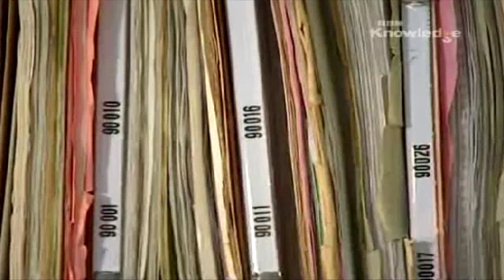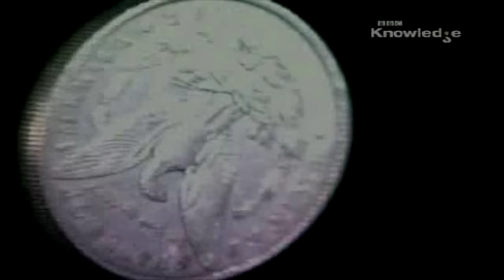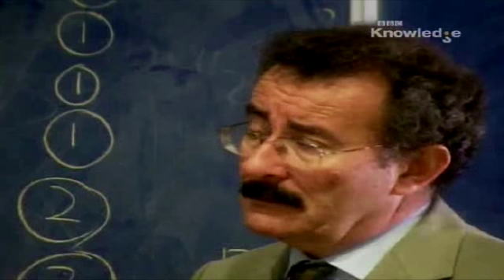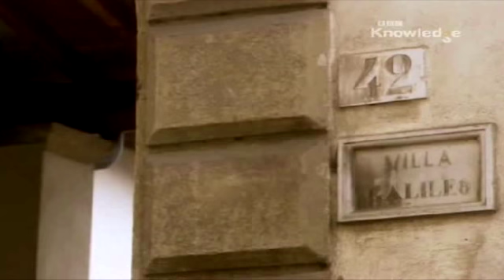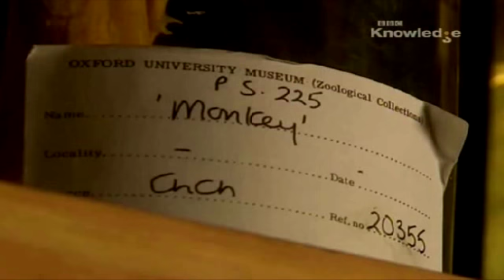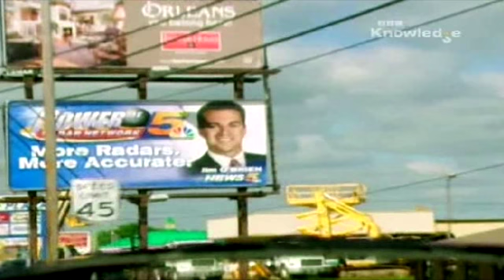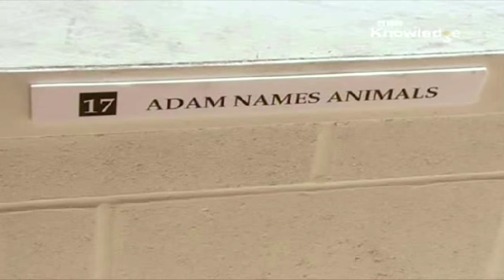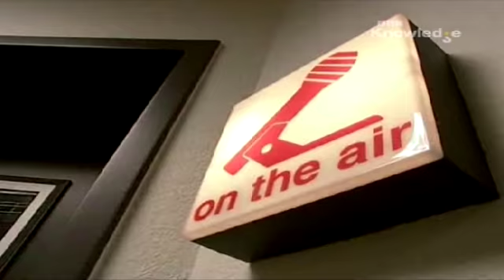Historia Boga - Wiara i nauka (film 7. BBC)